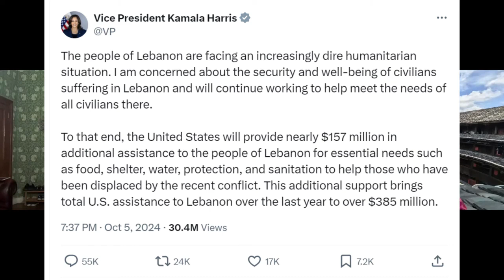Estado de China, cumbre de la ASEAN, huracán Helene, Milei visitará China.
Los Estados Unidos confundieron las fortalezas del pueblo Hakka con silos de misiles. La Primera Guerra Mundial es una disputa familiar.